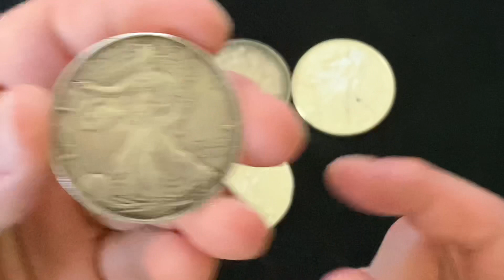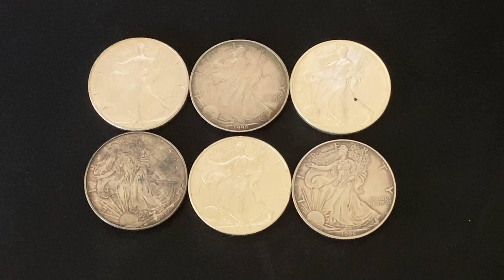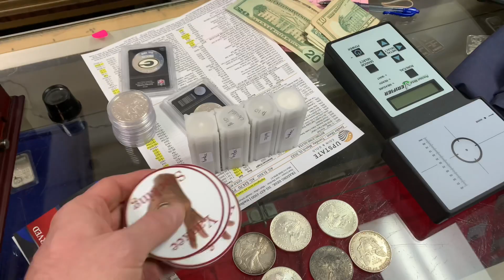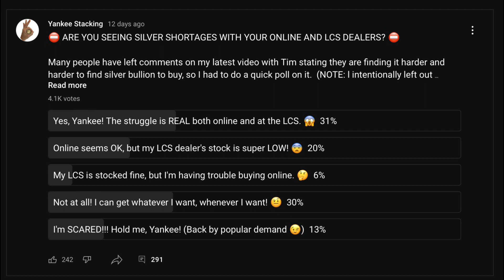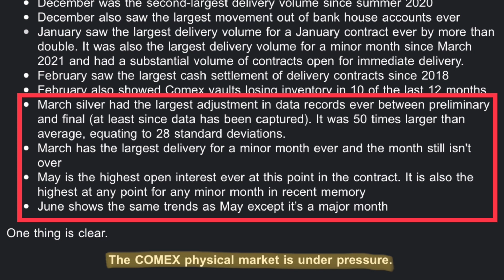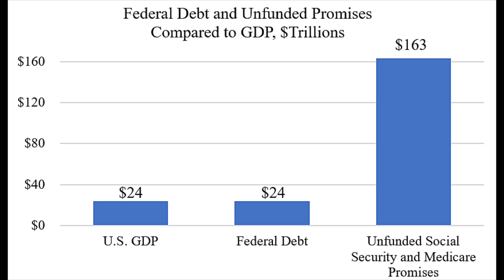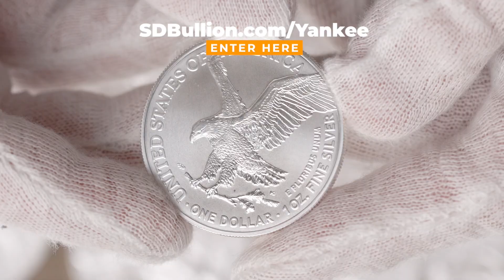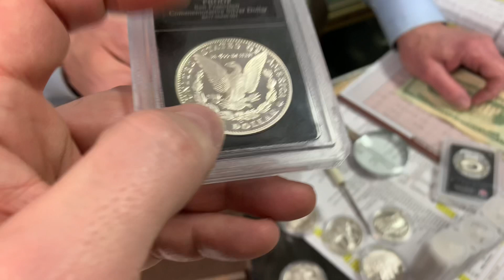Super Slow Silver Deliveries? My Bullion Dealer on Silver Supply RIGHT NOW!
Super slow silver deliveries?  My bullion dealer discusses the silver supply and what it means to silver stackers right now!  Tim, my silver bullion dealer, talks about the sudden problem with sourcing silver in this video.  He is seeing delays in silver deliveries and have real issues with his silver wholesalers.  Is this a REGIONAL PROBLEM?  Tim is able to buy gold but silver maple leaf coins and some other sovereign silver coins and silver bars are tough get.  Tim gives some timely advice in this powerful video and gold and silver stackers listen up!  Don't miss Tim's thoughts on our US presidential administration, congress, central banks, and the federal reserve and what it all could mean for silver and gold.  We all discuss my recent silver quarter purchase outside his shop from one of my Yankee Stacking subscribers.  See what I end up paying for my cull or circulated silver eagles from Tim!

Tim Marschner
The Coin and Stamp Shop

Topics Discussed: silver, silver stacking, advice, bullion dealer, silver maples, constitutional silver, junk silver, silver quarters, how to buy silver, gold, congress, economy, recession, regulation, buying silver, inflation, precious metals, silver eagles, bitcoin, digital currencies, CBDC, stock market, fiat currency, debt, wealth, spot price, price of silver, stacking silver, stack silver, silver bullion, gold coins, gold bullion, investing, investing in silver, how to invest in silver